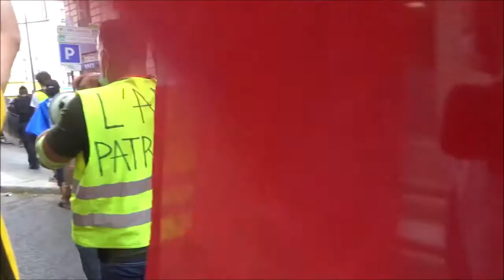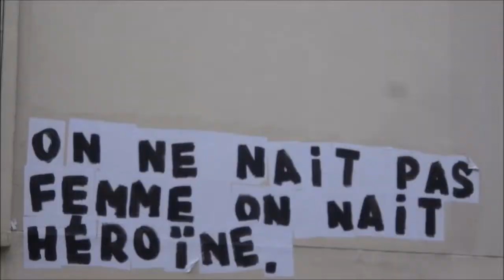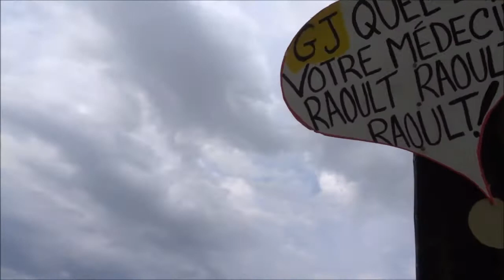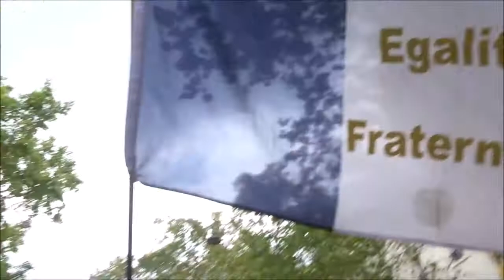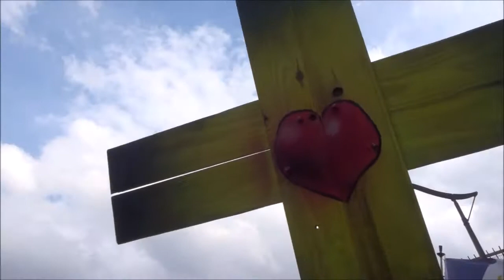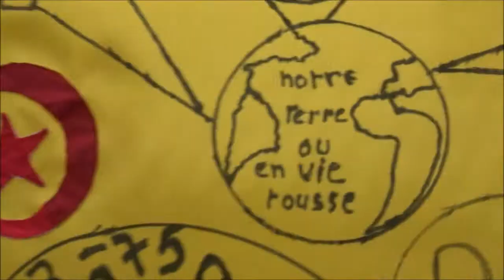Gilets Jaunes Paris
GiletsJaunes 19septembre2020 samedi 19 septembre 2020 ColonelFabien PorteDorée départ Métro Colonel Fabien arrivée Métro Porte Dorée Femme Gilet Jaune @le_jaunes @GiletsJaunesGo @AnonymeCitoyen @juillet71 FB @cerveauxnondisponibles FB @FemmesGiletsJaunes